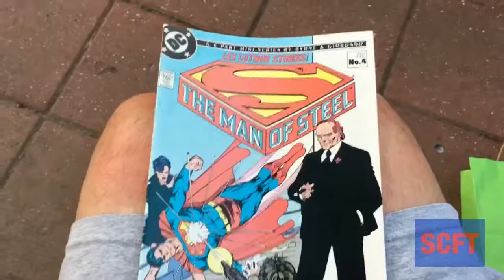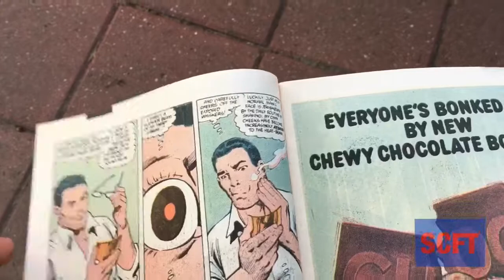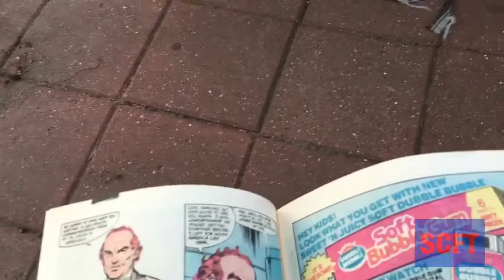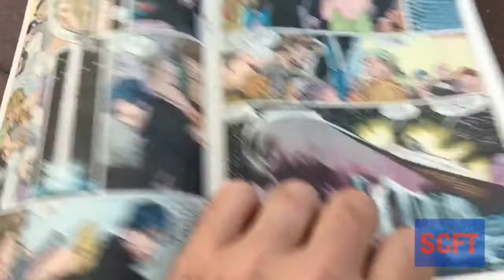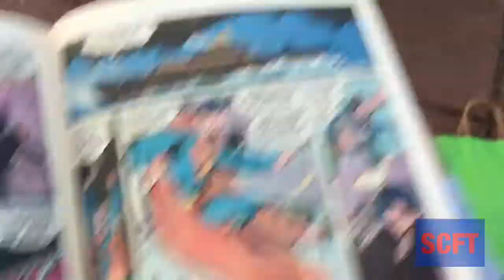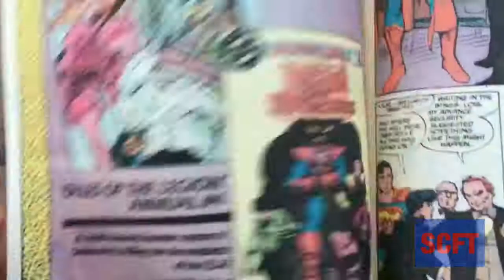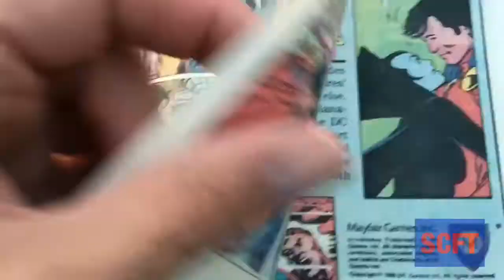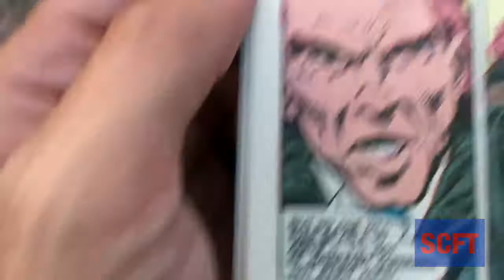John Byrne’s Man of Steel #4 introduces Lex Luther!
Issue 4 of John Byrne’s The Man of Steel introduces post-Crisis Lex Luther. He owns a really big yacht!

House of Mystery: The Bronze Age Omnibus Vol. 1
Action Comics: 80 Years of Superman Deluxe Edition
Infinity Guantlet Box Set Slipcase
Jack Kirby's Kamandi Omnibus
House of Secrets: The Bronze Age Omnibus